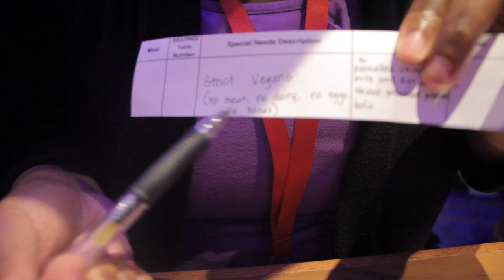Cozumel Mexico Did Not Disappoint|Cruising🛳While Vegan🌱Part 3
For Day 3 we arrive in Cozumel Mexico and enjoy the beautiful beach and enjoy some of the local eats. Be sure to give this video a ”thumbs up” and share if you enjoy

Our channel’s focus is Faith, Family, and Film. and drop your email to get the latest updates.

Got Mail?